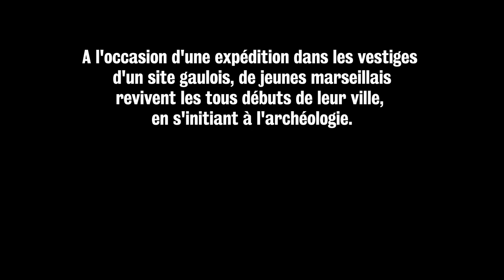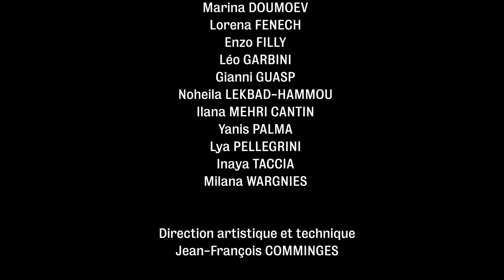OPPIDUM, MISSION ARCHÉOLOGIE !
Un film de Jean-François Comminges
France, 2023, documentaire, 11’04
Après une visite d'un site archéologique et du Musée d'Histoire, des enfants transmettent leurs connaissances, et rejouent l'histoire.

Avec les enfants du Centre Social Maison pour Tous Vallée de l’Huveaune. En partenariat avec le Musée d’Histoire de Marseille.
Accompagnement scientifique : Anne-Marie d’Ovidio, archéologue.

Partenaires financiers : Ministère de la Culture - DREETS PACA (Appel à projets “C’est mon Patrimoine 2022”) / Ville de Marseille

L’association Polly Maggoo est membre du Réseau Culture science Sud Provence-Alpes-Côte d’Azur

© Polly Maggoo - juin 2023